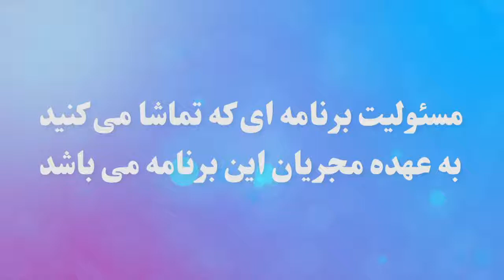من یک زن هستم قسمت سوم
مجریان
دراین برنامه ویژگیهای مخصوص ومنحصر به فرد یک زن ونقشهای مختلف وی درخانواده وجامعه موردبحث وگفتگوقرارمیگیرد
محصولی ازشبکه محبت